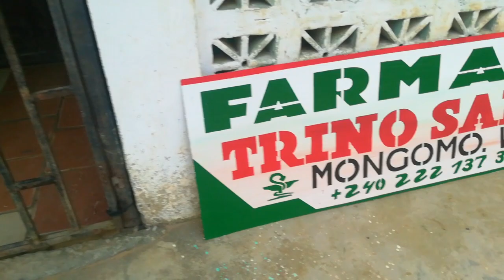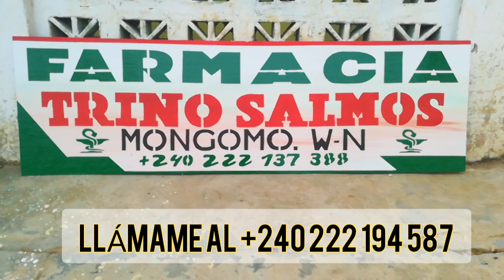ARTES EUSEBIO _-_(P3)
Dios me los bendiga a todos los que vean este vídeo.